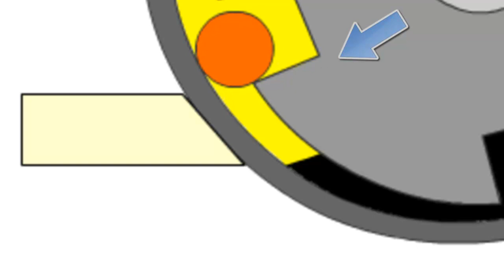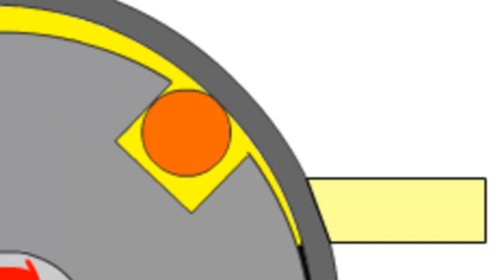Budowa i działanie pompy paliwowej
Jak działa elektryczna pompa paliwowa stosowana stosowana we współczesnych samochodach. Pełny artykuł na